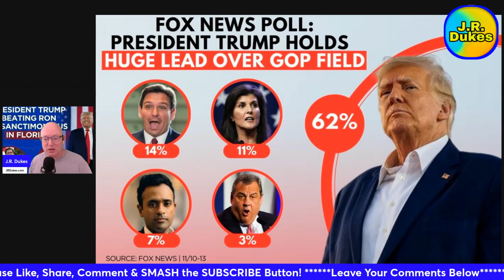BREAKING NEWS - Trump Dominates GOP Nomination Race & Leads Biden in 2024! Election Boost Unveiled!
Trump Dominates GOP Nomination Race & Leads Biden in 2024! Election Boost Unveiled!

Get ready for a political shakeup as breaking news reveals former President Donald Trump surging ahead in the GOP nomination race. The numbers are in his favor, not only within the Republican party but also against Joe Biden for the 2024 general election. Join us for an in-depth analysis of this game-changing development, exploring the impact on the political landscape and the potential implications for the upcoming election year.